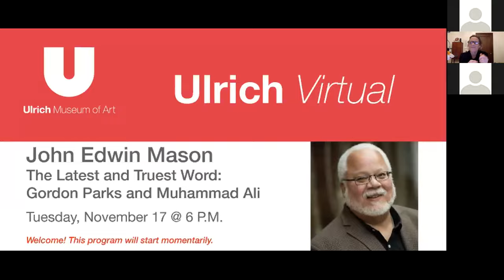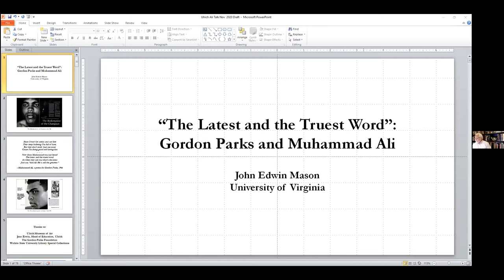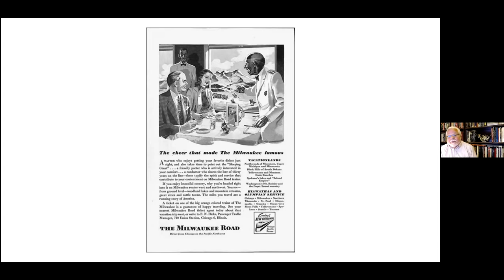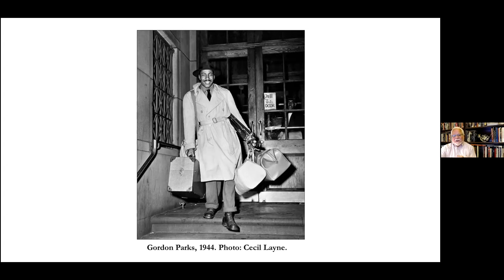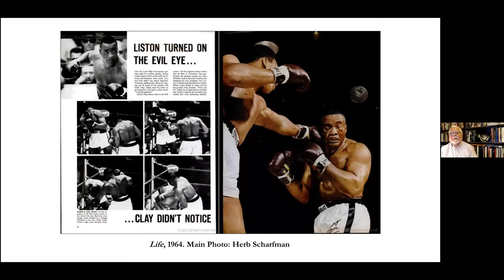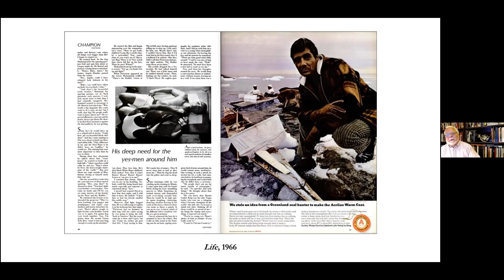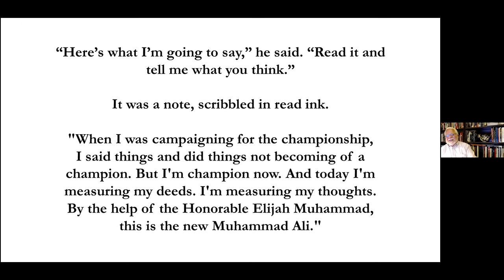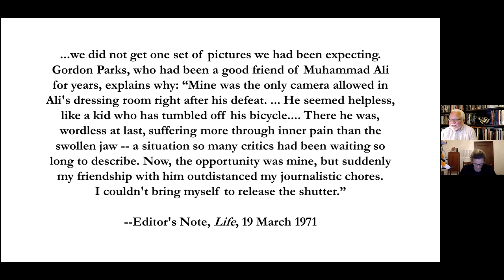Ulrich Virtual | John Edwin Mason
This talk explores the special relationship between Gordon Parks and Muhammad Ali. Parks photographed the heavyweight champion for two separate Life magazine photo-essays. The time that they spent together allowed a friendship to grow. It was built in part on an almost familial bond between Ali and Parks, who was thirty years older. Parks’ unwillingness to accept either the celebrity or the public disdain that surrounded the often controversial boxer was equally important. His words and images described a man, not a cliché. Historian and photographer John Edwin Mason teaches in the Corcoran Department of History at the University of Virginia. He has written extensively on South African social and cultural history and on the history of photography in South Africa and the United States. As a photographer, he has worked on a number of long-term documentary projects, including a book about Cape Town, South Africa's nearly two-centuries-old New Year’s’ Carnival.